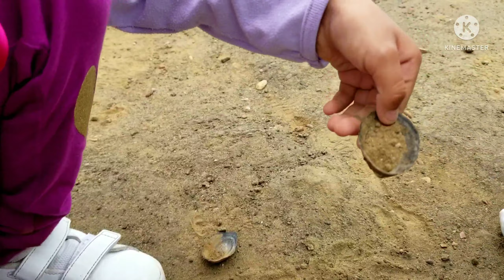Disfrutando el mar en Ejido Ursulo Galvan- Rosarito [Alejandro Navarro]